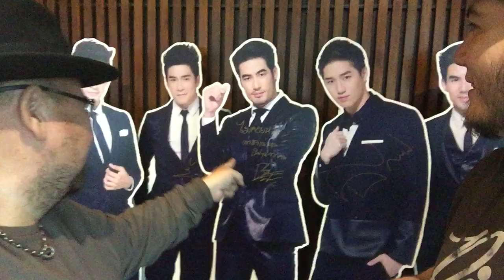Anti hero ช่อง3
รายการ หม่อมถนัดแดก

แฟนเพจ หม่อมถนัดแดก

พูดคุยกับ หม่อมถนัดแดก โดยตรง